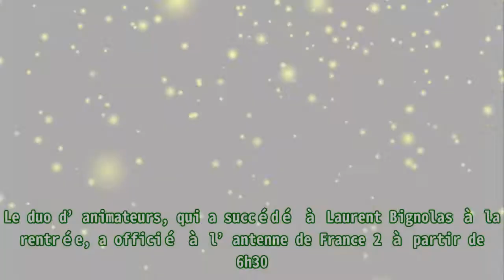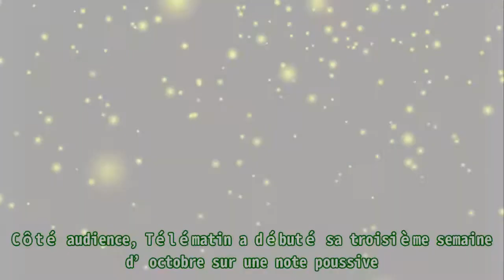Télématin : Thomas Sotto et Julia Vignali déchaînent France 2 avec La maison des maternelles|toute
Télématin : Thomas Sotto et Julia Vignali déchaînent France 2 avec La maison des maternelles|toute Au lendemain d’un regain d’audience pour Damien Thévenot et Maya Lauqué, Thomas Sotto et Julia Vig